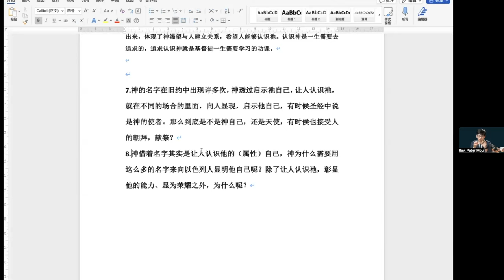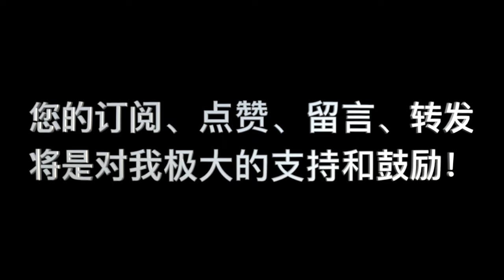神論 第05课 问题解答 7 “神的名字在旧约中出现许多次，到底是不是神自己，还是天使，有时侯也接受人的朝拜，献祭？”